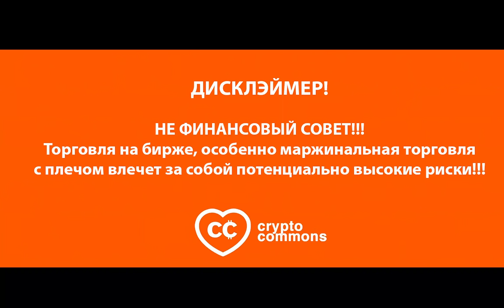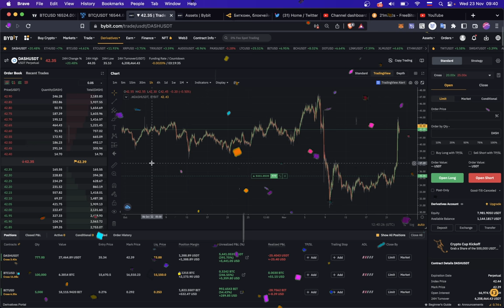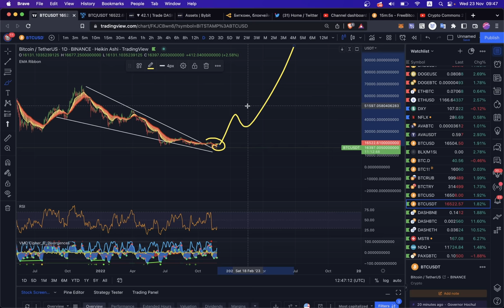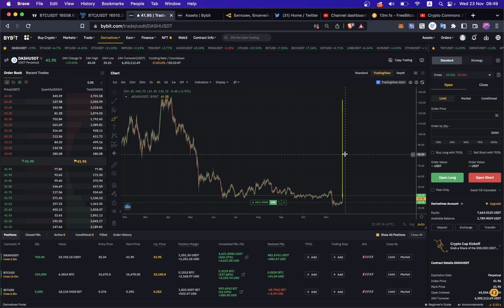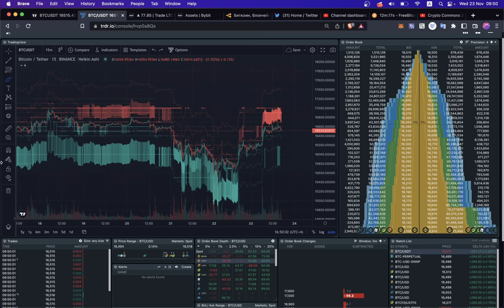СДЕЛАЛ X2 ЗА СУТКИ!! АЛЬТЫ ЗАШЕВЕЛИЛИСЬ!!! BTC, LTC, DASH 🚀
BTC: 1JcJgpSHbrRwgnvLeteXNfNXxLgpDuxyMP
ETH: 0xC8b0CF755bec8155D371676D77A579D7E15fd7eD
DASH: XuhZGGGezSEqnDq5ETBkiMc4ARfS6UxQAi
LTC: LfGpGJjkcrgZV12VNnQdEx79uHgeHSS8oG